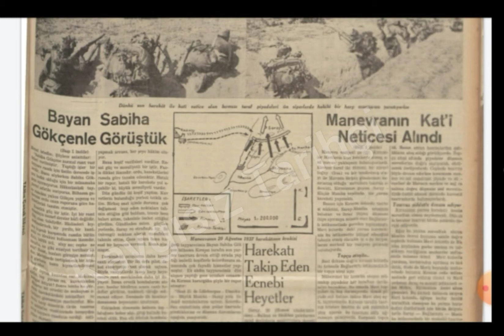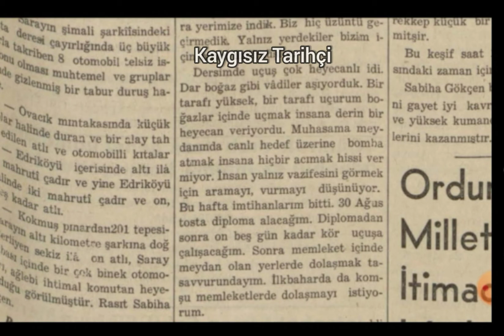Tan Gazetesi - Sabiha Gökçen - Dersim itirafı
21 Ağustos 1937, tan gazetesi, Sabiha Gökçen